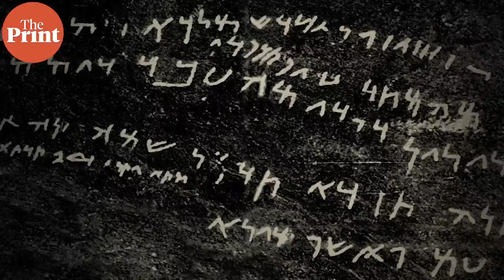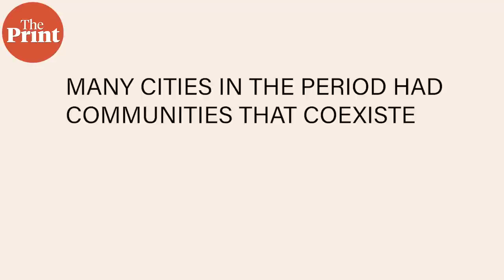Muslim Coins with Shiva's Bull: The World of the Hindu Turk Shahs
From the 7th to 10th centuries, a group of dynasties called the Kabul Shahs dominated much of Afghanistan. Their name might seem like that of an Islamic dynasty, but in reality, the Kabul Shahs confound our binary expectations of the medieval world. Most Kabul Shahs were Buddhist or “Hindu” and descended from ethnic groups based in present-day Pakistan and portions of Central Asia. Anirudh Kanisetti explains their forgotten history.

Sources:
Flood, Finbarr B. Objects of translation: Material culture and medieval “Hindu-Muslim” encounter. Princeton University Press, 2009.
Klimburg-Salter, Deborah. The kingdom of Bāmiyān: Buddhist art and culture of the Hindu Kush. Istituto Universitario Orientale, Dipartimento di Studi Asiatici/Series maior, 1989.
Klimburg-Salter, Deborah. "Corridors of Communication Across Afghanistan 7th to 10th Centuries." In Paysages de centre de l’Afghanistan: paysages naturels, paysages culturels. Paris: Centre d'Etudes et de Recherches Documentaires Sur l'Afghanistan, 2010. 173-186.
Rahman, Abdur. "New Light on the Khingal, Turk and Hindu Shahis". Ancient Pakistan XV (2002): 37-42.